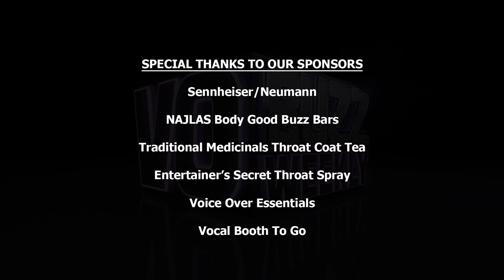Nika Futterman PT1 - Animation Voice Over Super Talent EP203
Chuck and Stacey welcome voice acting sensation and professional tournament poker player Nika Futterman, from The Loud House, Star Wars: The Clone Wars, Fanboy and Chum Chum, Sonic Boom and so much more.

Nika talks about her background as a singer and on-camera actor and how her voiceover career began with the show Hey Arnold, and ultimately why she chose to focus on voiceover exclusively.  She shares the things she loves about voice acting, what has changed over her 20+ year career and what led her to take her love of poker to the professional tournament level.

She offers advice for delivering great auditions and the importance of having strong improvisation and acting chops as well as a wide range of vocal ability. She speaks to her strengths as a voice actor and some of her beloved characters like Luna in The Loud House, Ventress in Star Wars: The Clone Wars and Sticks the Badger in Sonic Boom.

Voice actor and animation coach, Debi Derryberry has written a book called Voiceover 101: How to Succeed As A Voice Actor. It’s a great resource for newcomers and working pros alike from a veteran talent in the voiceover industry! Here’s how 4 lucky people like you can win:
2. Watch the Debi Derryberry Episodes 28 & 29 on YouTube
3. Like each episode
4. Post a comment on each episode
Winners will be randomly selected and notified privately through YouTube.
Hurry and do it now because the Giveaway ends July 6, 2016